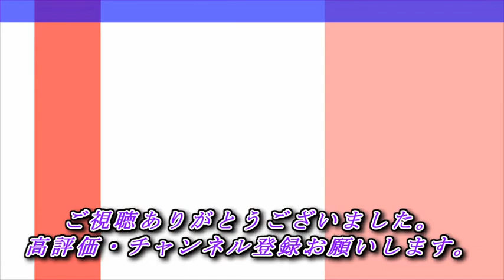【Minecraft】お気に入りクリップ CAT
3/5の探検代行の配信時のお気に入りシーンをまとめました。
お暇でしたら、観て行ってください。